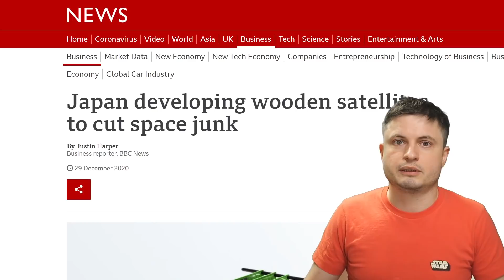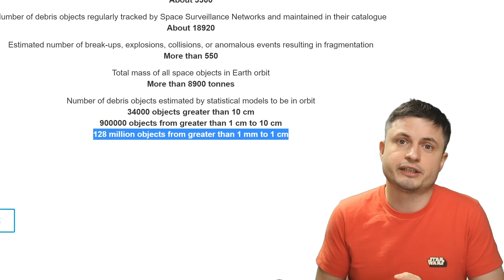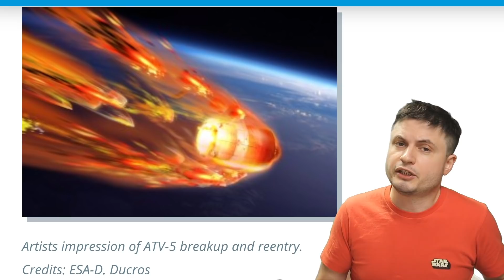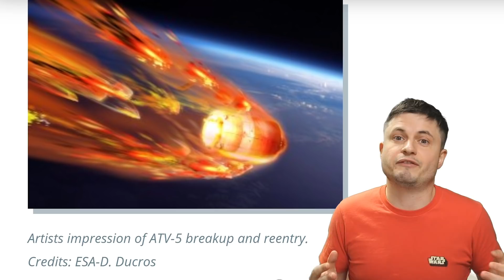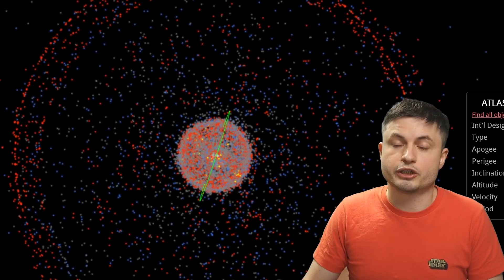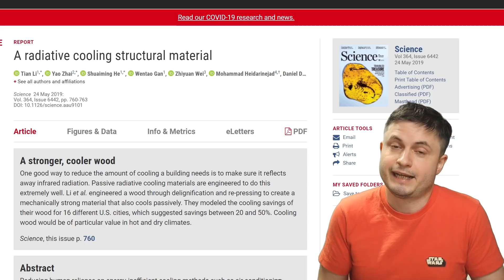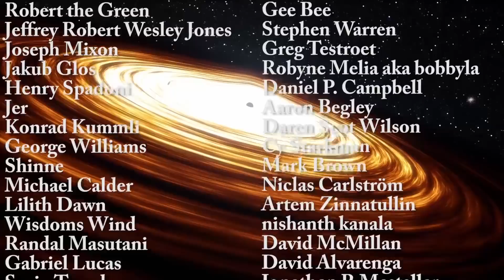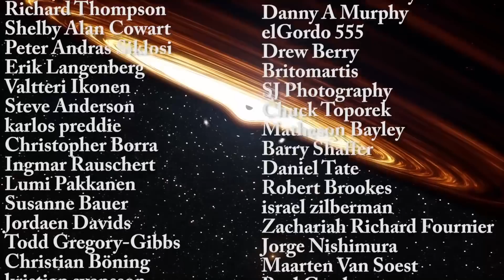Japanese Company Wants to Make a Wooden Satellite...But Why?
Hello and welcome! My name is Anton and in this video, we will talk about a proposition to create a wooden satellite and also why it's not going to solve any problems.

1GFiTKxWyEjAjZv4vsNtWTUmL53HgXBuvu

Specifically, great thanks to the following members:

Morrison Waud
Vlad Manshin
Mark Teranishi
TheHuntress
Ralph Spataro
Albert B. Cannon
Lilith Dawn
Greg Lambros
adam lee
Gabriel Seiffert
Henry Spadoni
J Carter
Jer
Silver surfer
Konrad Kummli
Nick Dolgy
UnexpectedBooks.com
Mario Rahmani
George Williams
Shinne
Jakub Glos
Johann Goergen
Jake Salo
LS Greger
Lyndon Riley
Lauren Smith
Michael Tiganila
Russell Sears
Vinod sethi
Dave Blair
Robert Wyssbrod
Randal Masutani
Michael Mitsuda
Assaf Dar Sagol
Liam Moss
Timothy Welter MD
Barnard Rabenold
Gordon Cooper
Tracy Burgess
Douglas Burns
Jayjay Volz
Anataine Deva
Kai Raphahn
Sander Stols
Bodo GraÃŸmann
Daniel Charles Smith
Daniel G.
Eugene Sandulenko
gary steelman
Max McNally
Michael Koebel
Sergio Ruelas
Steven Aiello
Victor Julian Castillo
xyndicate
Honey Suzanne Lyons
Olegas Budnik
Dale Andrew Darling
Niji
Peter Hamrak
Matthew Lazear
Alexander Afanasyev
Anton Newman
Anton Reed